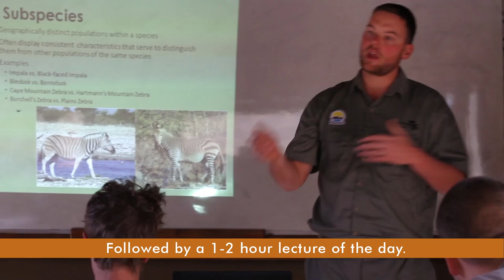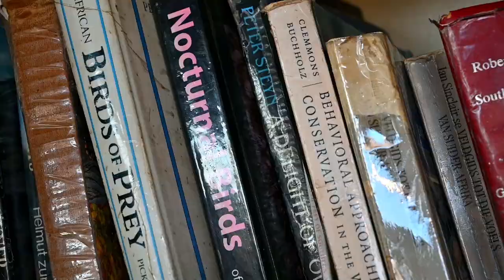Karongwe Camp | What you can expect | EcoTraining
Are you thinking about doing an EcoTraining course, and want to know what to expect from the camps and reserves.

Take a virtual walkthrough of Karongwe camp, the beautiful Karongwe Private Game Reserve and all the wildlife that call it home. The elephants seem to enjoy the camp as much as the students.

We hope this gives you a better idea as to what to expect when staying at Karongwe camp, keep your eyes open for the other camp videos that we will be sharing with you in the next coming months.